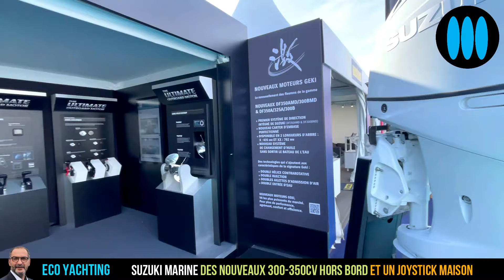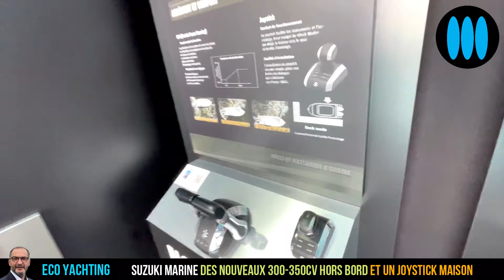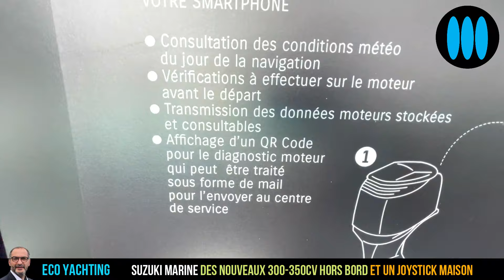SUZUKI : les nouveautés 2022-2023 dévoilées dont des nouveaux 300-350 cv hors-bord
Le Yachting Festival de Cannes 2022 a été particulièrement important pour le motoriste japonais Suzuki Marine, qui dévoilait sur le Vieux Port ses nouveautés pour la saison nautique 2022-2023. Des nouveautés  nombreuses pour les amateurs de plaisance et de motonautisme, avec notamment de nouveaux moteurs hors-bord 300-350cv, un nouveau Joystick et de nouvelles fonctionnalités et applications. Guillaume Vuillardot, le patron de Suzuki Marine France présente ces nouveautés dans Eco Yachting, l'émission Nautisme et Yachting d'ActuNautique Yachting Art...